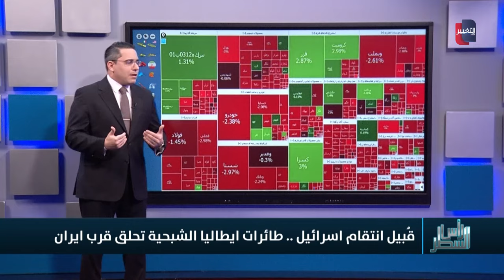ايطاليا تدفع بحاملة طائراتها نحو ايران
موقع قناة التغيير الفضائية  الالكتروني